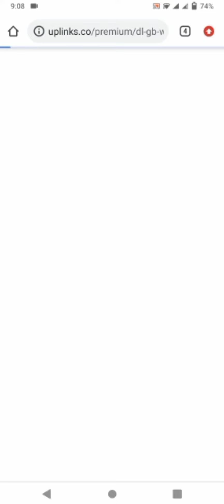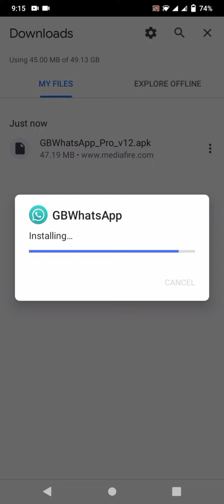How to Update GB WhatsApp | GB WhatsApp Update kaise kare | GB WhatsApp latest version V12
Hi guys in this video we are going to talk about. How to update GB WhatsApp | GB WhatsApp Update kaise kare. I hope this video interesting for you